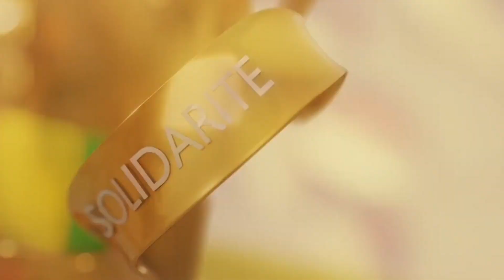Évaluation à mi-parcours : Ministre des Transports Guinée